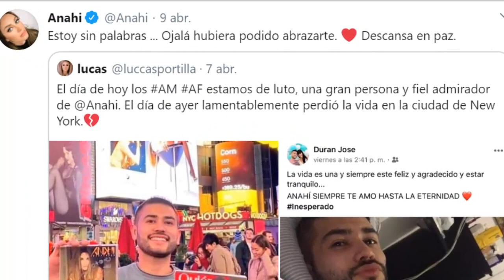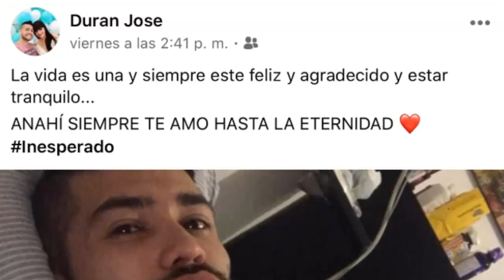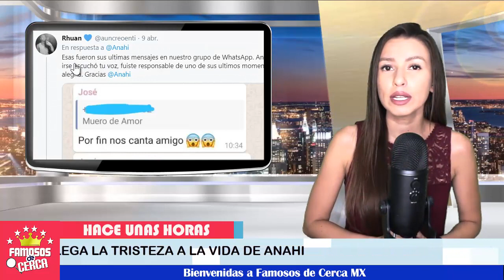⛔🖤 ¡ ANAHI así se DESPIDE tras Triste Perdida Descansa en Paz !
BIENVENIDOS!!!